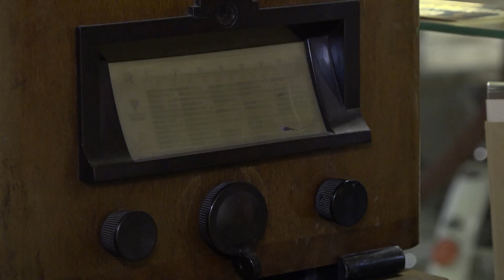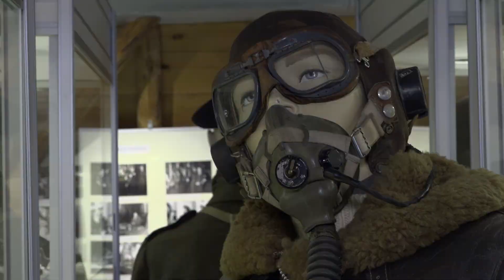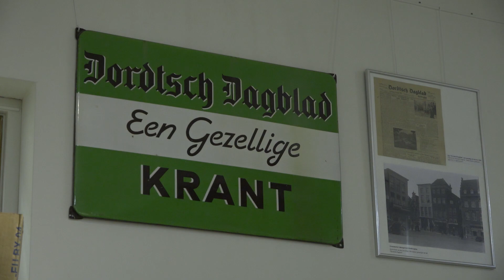Museumspullen op Marktplaats: 'Had niet mogen gebeuren'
Wie met enige regelmaat pareltjes op Marktplaats zoekt, heeft het misschien voorbij zien komen: Enkele museumstukken van Museum 40/45 stonden op de bekende advertentiewebsite. Ondertussen zijn de spullen er weer vanaf gehaald. “Ik kwam er na een maand achter dat ze erop stonden. Ik heb toen meteen gezegd: het moet eraf”, zegt Ed Vermeulen, voorzitter van het museum.

Het museum heeft van de gemeente de opdracht gekregen om te ontspullen, ondertussen is er ook een nieuw bestuur aangesteld. Vrijwilligers hadden de spullen online gezet om, volgens Vermeulen, de marktwaarde te bepalen. “Het is zeker niet de bedoeling dat mensen zomaar de spullen kunnen kopen. We zijn geen handelshuis”, vertelt de voorzitter.

Meer lezen?